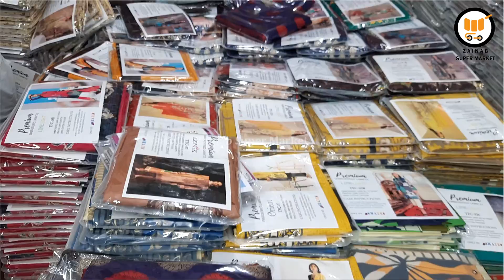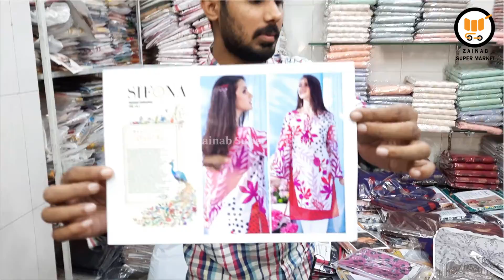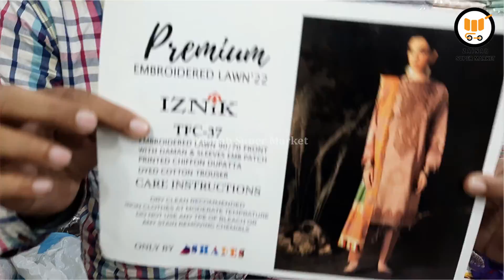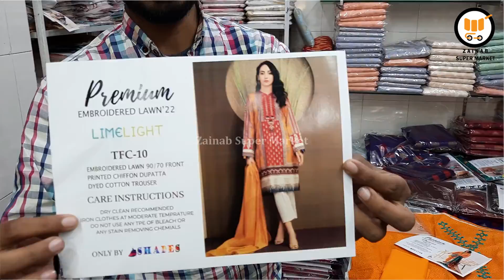Cotton Organza Banarsi 3pcs Suit | Digital Ladies Lawn 3pc | Super Wholesale Market Faisalabad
Digital Ladies Lawn 3pc | Fancy Lawn Embroidery 3pcs | Eid Collection | Wholesale Market Faisalabad